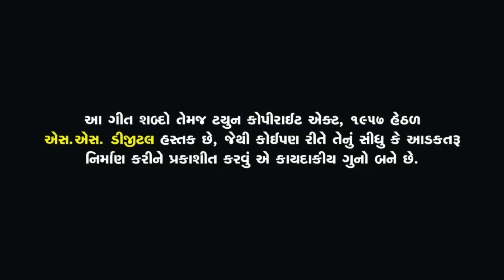Shethiya Shamadiya | શેઠીયા શ્યામળીયા Mahesh Vanzara | Hansha bharwad| New Gujarati Song 2024 4K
LION NEVER DIES ALWAYS IN OUR HEART

❤️ MISS YOU MONTY 👑MUNDHVA❤️

⭐️Song : Shethiya Shamadiya -(શેઠીયા શ્યામળીયા )

⭐️Singer :Mahesh Vanzara , Hansha Bharwad

⭐️Artist :  Mahesh Vanzara , Hansha Bharwad

⭐️Director :Pranav Jethva JP

⭐️D.O.P :Chirag Kachhariya

⭐️Video Edit by :-Ravindra S Rathod